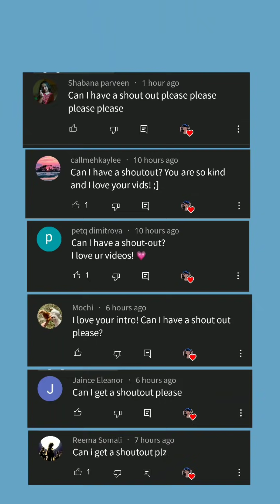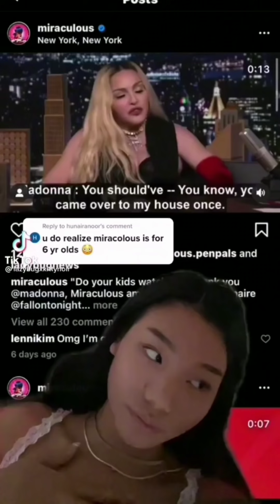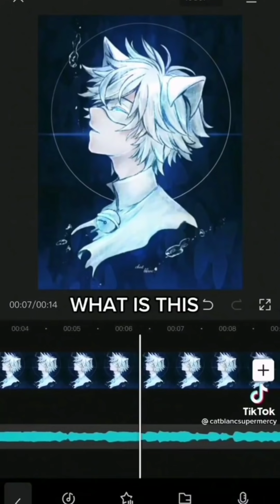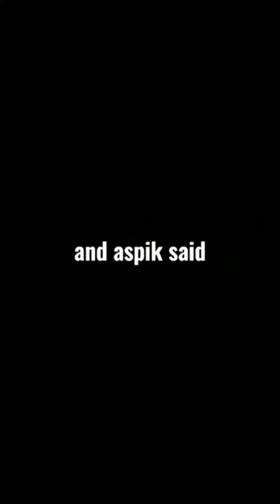Miraculous Ladybug Tiktoks that made Cat noir stop flirting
• THIS VIDEO IS NOT MADE FOR ANY COMERCIAL PURPOSES

• THIS VIDEO IS ALSO NOT MADE FOR KIDS

• I DON'T OWN THE EDITS OR THE SONGS